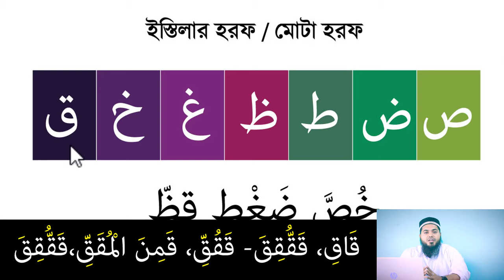ইস্তিলা সিফাতের হরফ | সহজ পদ্ধতিতে কঠিন হরফগুলো উচ্চারন | আরবি হরফ উচ্চারন / arbi horof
মোটা হরফের সহীহশুদ্ধ উচ্চারণ।
ইস্তিলাঃ সিফাতের হরফগুলি আদায় করার সময় জিহবার গোড়া উপরের তালুর দিকে উঠার কারণে হরফগুলি পুর বা মোটা হয় । ইস্তিলা সিফাতের হরফ ৭ টি যেমনঃ خص ضغط قظ
ইস্তিলা সিফাতের হরফগুলিকে হুরুফে মুস্তালিয়া বলে ।

arbi horof nukta,moder horof o horkoter uccharon kivabe korte hoy. nadiya,arbi horof shikkha,